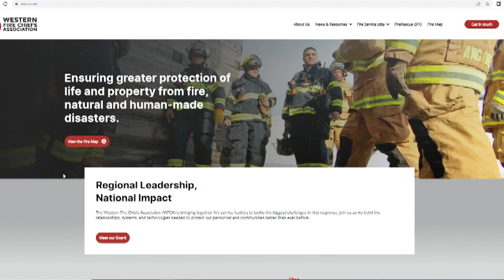First of its kind map shows wildfires burning in real time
The Western Fire Chiefs Association developed a new map that uses data from 911 dispatch and US forest service to track wildfires burning in real-time.